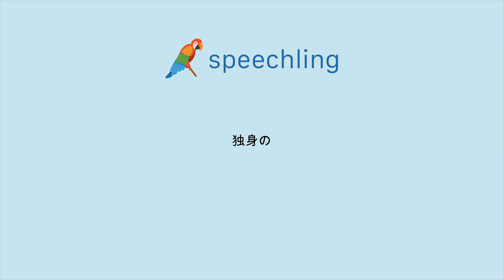How to say "Single" in Japanese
Male Voice:
独身の

Female Voice:
独身の

Male Voice Translation:
Single

Female Voice Translation:
Single